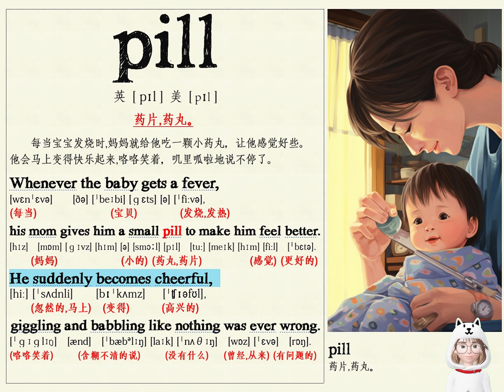pill 怎么读 pill 翻译（看图记单词/学英文/英语跟读）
Whenever the baby gets a fever, his mom gives him a small pill to make him feel better. He suddenly becomes cheerful, giggling and babbling like nothing was ever wrong.
[wɛnˈɛvə] [ðə] [ˈbeɪbi] [ɡɛts] [ə] [ˈfiːvə], [hɪz] [mɒm] [ɡɪvz] [hɪm] [ə] [smɔːl] [pɪl] [tuː] [meɪk] [hɪm] [fiːl] [ˈbɛtə]. [hiː] [ˈsʌdnli] [bɪˈkʌmz] [ˈʧɪəfʊl], [ˈɡɪɡlɪŋ] [ænd] [ˈbæbᵊlɪŋ] [laɪk] [ˈnʌθɪŋ] [wɒz] [ˈɛvə] [rɒŋ].
每当宝宝发烧时,妈妈就给他吃一颗小药丸，让他感觉好些。
他会马上变得快乐起来,咯咯笑着，叽里呱啦地说不停了。